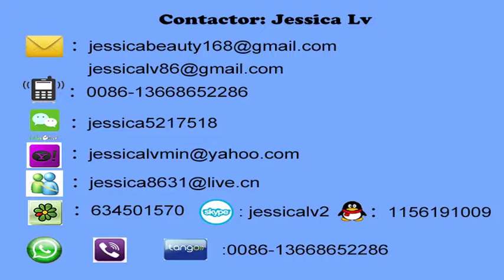jessica robot arm forming and cutting machine for food box tray WhatsApp 0086-13668652286